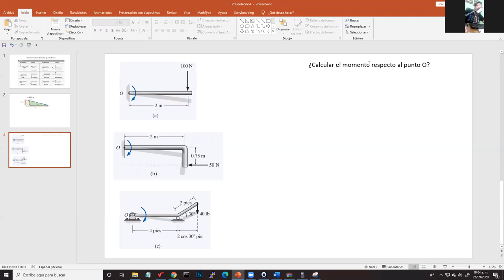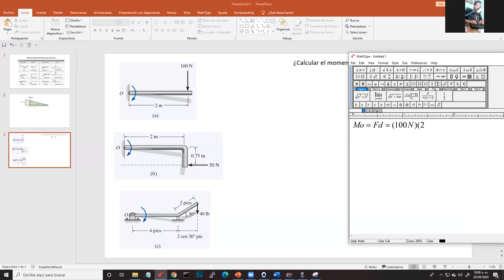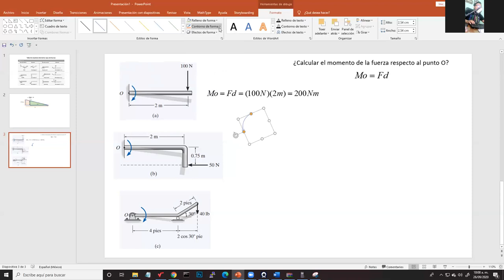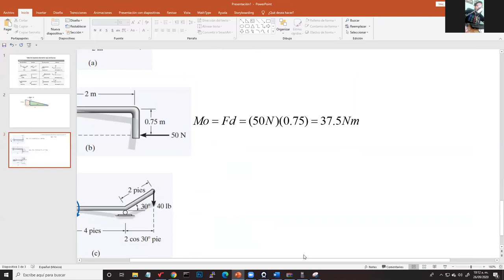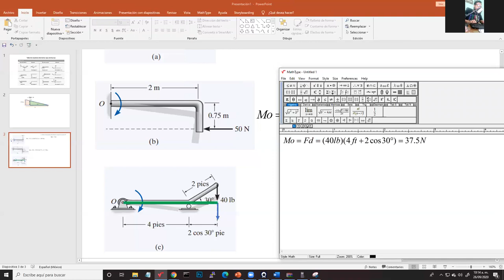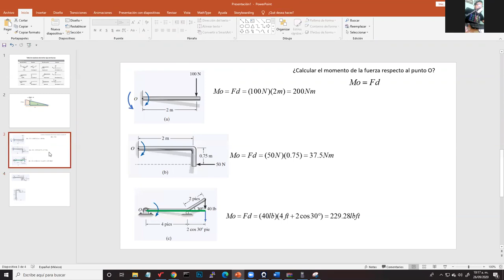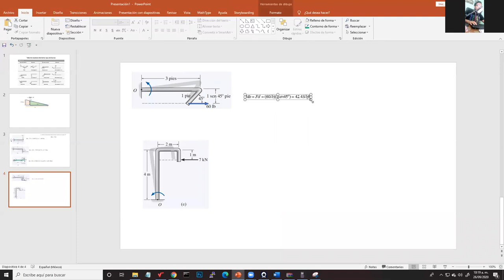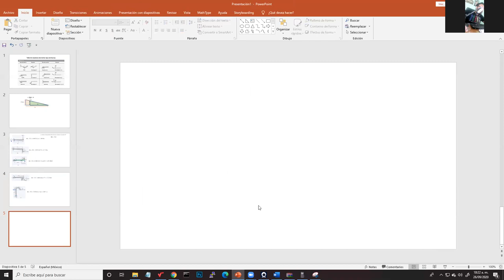Clase 01 - Momentos - Física II (Ingeniería Industrial) [Introducción]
Cálculo de momentos, introducción. En este tema se introduce a la temática de momentos.